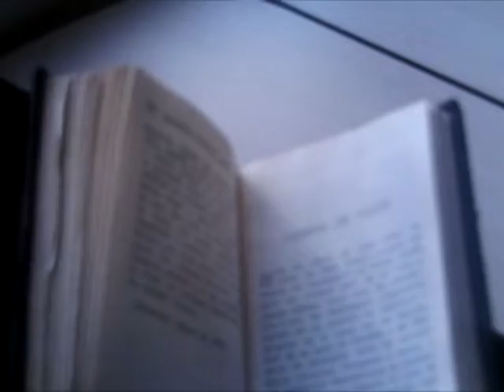Salamanca de Raúl Sánchez Alegría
Vídeo para el poema Salamanca del poeta de Vitoria-Gazteiz Raúl Sánchez Alegría perteneciente al apartado La vida de su poemario Tras e interpretado por él mismo. Las imágenes son de un libro de viajes de Unamuno grabado durante un viaje en tren a Salamanca con la superposición de la imagen de una anónima mujer actual  fotografiada a su vez sobre una lámpara de alguna pensión de dicha ciudad. Las imágenes finales son de un arco de la Plaza Mayor de Salamanca, otra de una manifestación de sanitarios contra los recortes presupuestarios fotografiados en la Plaza Mayor de Salamanca en 2014 y una vieja fotografía digitalizada de una mujer con un arma fotografiada en algún momento de los años treinta en algún lugar que se ignora de la provincia de Salamanca superpuesta en un tren que iba, como el libro de viajes de Unamuno, de Madrid a Salamanca.